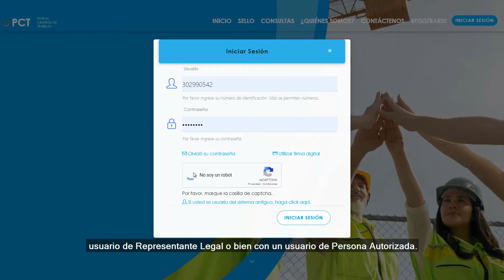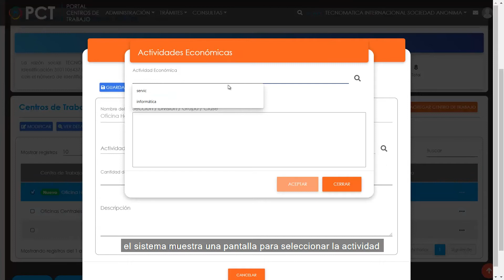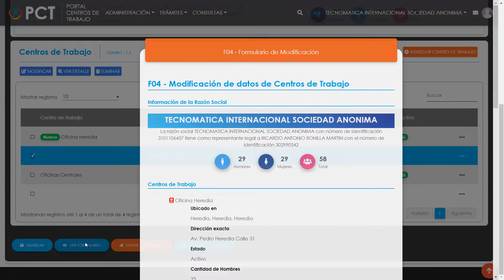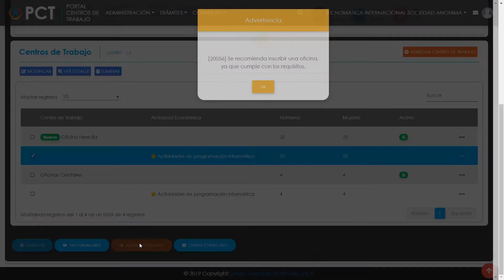Modificacion de datos - Portal Centros de Trabajo